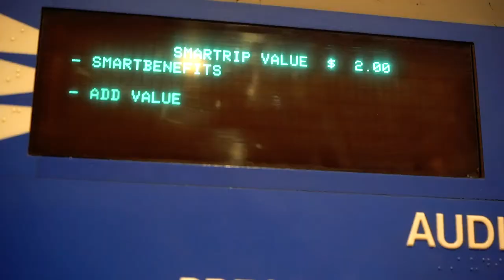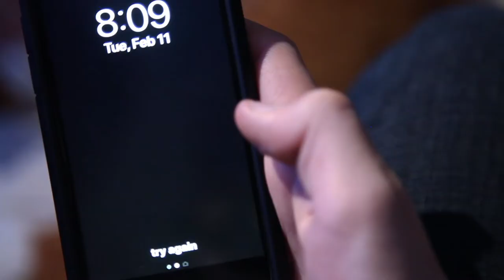I Was Never Here | Short Film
A high school student decides to skip school after discovering he forgot to study for a chem test, and gets into different situations during his day off.

Directed, produced and edited by Lina Barclay and Khulan Erdendalai
Shot by Lina Barclay
Starring Pascal Barclay
Original Song by Pascal Barclay

2020 Arlington Student Film Fest Official Selection
2020 SkillsUSA Districts:
Third Place (Digital Cinema)